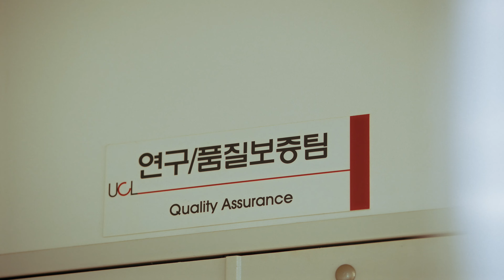콜라비크림 티져! 황보크림! 콜라비에 미친 황보!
런칭때 보셨던 그 핫한 티져 영상 드디어 릴리즈! enjoy !! 콜라비에 미친 황보! 콜라비 먹다가 만든 크림~좋은건 같이 써요!! 믿고 쓰는 콜라비 황보크림. 말모말모!!